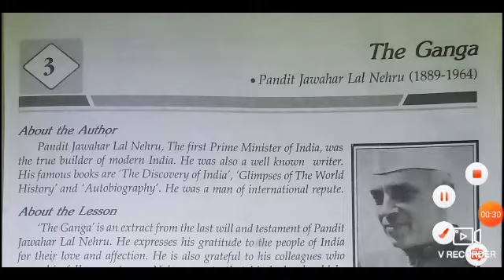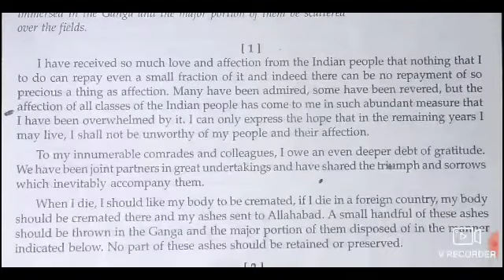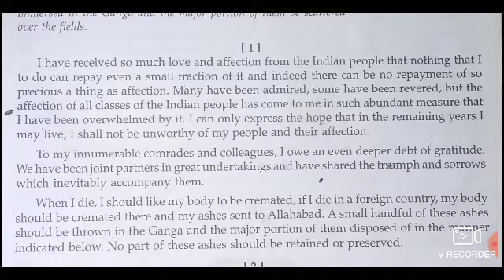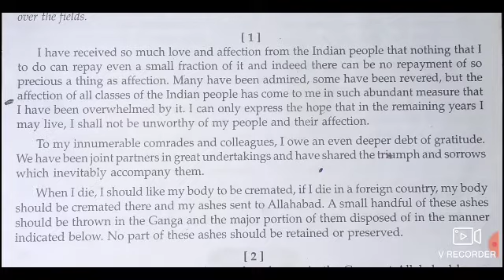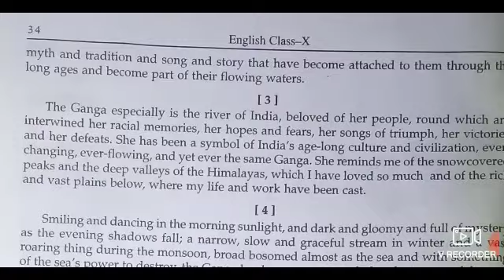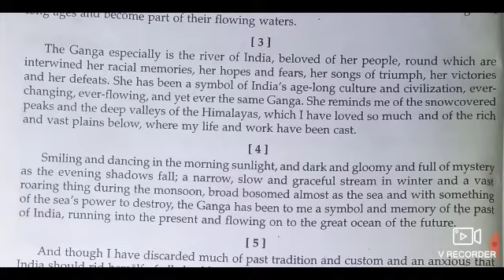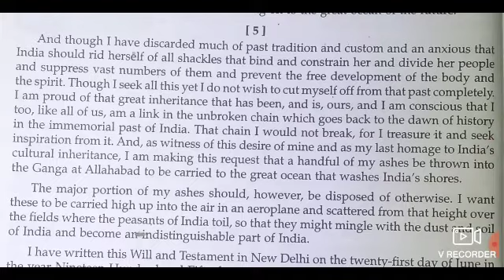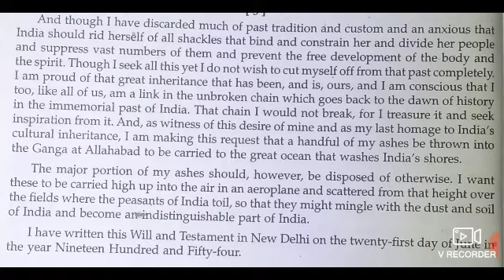THE GANGA CLASS -10 LESSON-3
हिन्दी व्याख्या